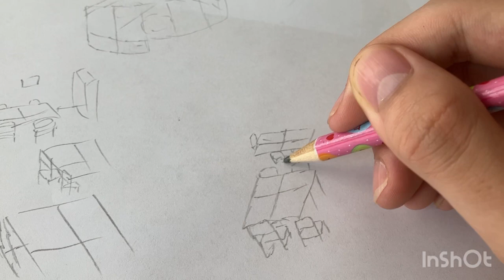How to Draw Backrooms Level 117